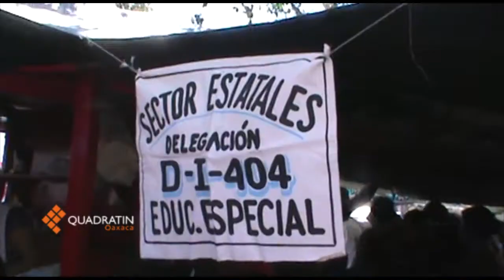Maestros continuarán con toma de cámara de diputado, hasta que la reforma sea derogada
OAXACA, Oax. 12 de Marzo de 2014 (Quadratín).-  Contingentes de maestros de la sección 22 del SNTE, bloquearan nuevamente la cámara,  para impedir de este modo, que los diputados sesionen para tratar de poner acorde  las leyes secundarias aprobadas por el pacto por México, con las leyes estatales de educación en Oaxaca.